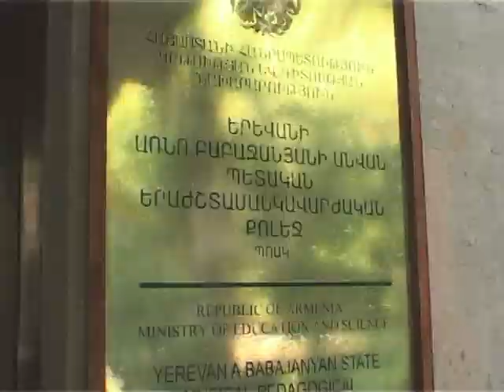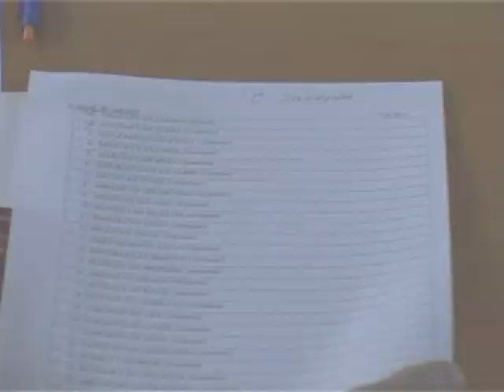PIANO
TIGRAN BAGDASARYAN                                                                                 koncert v Erevane